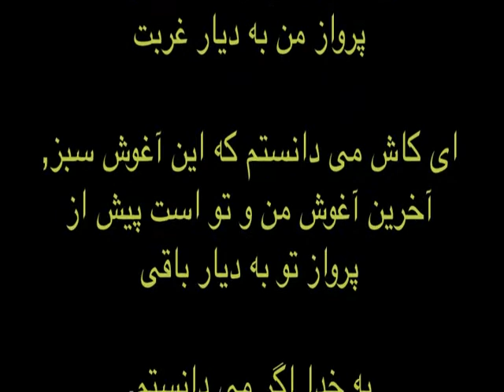Iran Martyr Mohammad Mokhtari's Last Hug with his brother (Green Hug)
آخرین آغوش سبز
ای کاش می دانستم که این آغوش سبز
آخرین آغوش من و تو است پیش از پرواز من به دیار غربت
آخرین آغوش من و تو است پیش از پرواز تو به دیار باقی
.به خدا اگر می دانستم
لحظه ای این بهار آغوش را پاییز نمی کردم
مجید مختاری